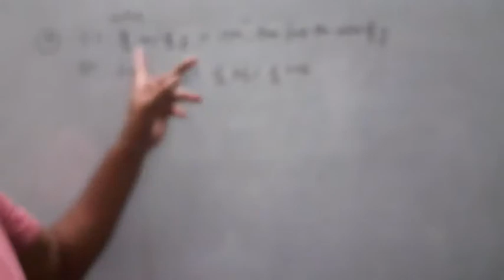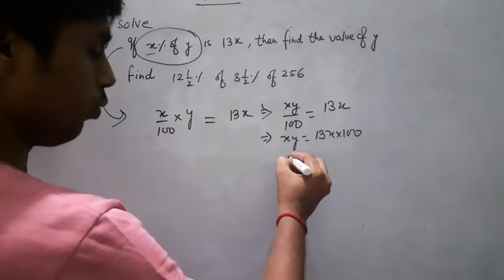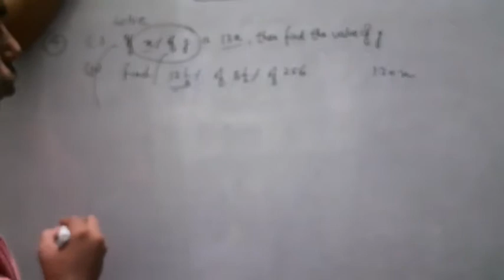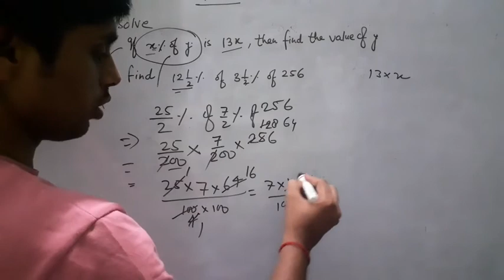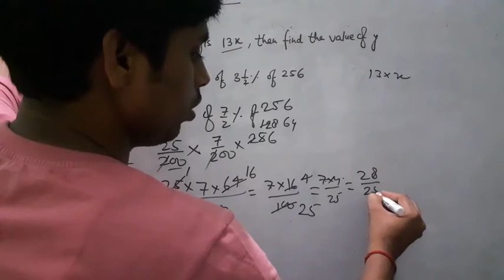Brain Teaser Q 4(i&ii)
DAV maths class Vii Applications of Percentage.